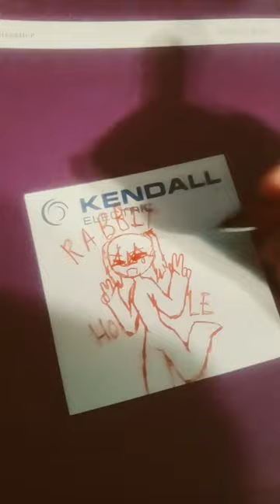RABBIT HOLE || fan art please don't steal man🥺